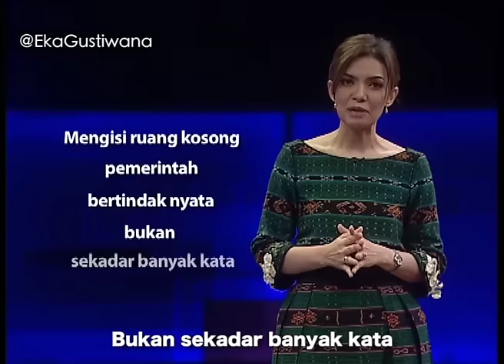HOREEE! DUK PAK DUK! - Presiden Jokowi ft. Ahok | Speech Composing #35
Tayang di Mata Najwa Metro TV 7 Januari 2014. Kali ini Presiden Jokowi dan Wapres JK bernyanyi bareng Ahok dan rekan-rekan politisi lainnya, seru juga ternyata kalo mereka kolaborasi!

Jokowi
JK
Ahok / Basuki
Fahri Hamzah
Najwa Shihab
Anies Baswedan
Megawati

Diambil dari cuplikan2 kalimat inspiratif narasumber di acara Spesial HUT Mata Najwa - Merayakan Indonesia. Speech Composing hanyalah sebuah parodi, bukan dinyanyikan secara sungguhan oleh tokoh tersebut. Eka Gustiwana sudah mengantongi IZIN dari tokoh/narasumber dan perusahaan televisi yang bersangkutan.

Original Music Composition:
EKA GUSTIWANA

Music Production & Arrangement:
EKA GUSTIWANA

Guitar:
PONCH SATRIO

hello.ekagustiwana(at)gmail(dot)com

| The video content is not owned by me |
| Konten video ini bukan milik saya |

RBT Telkomsel Ketik IMOAF sms ke 1212
RBT XL Ketik 10158113 sms ke 1818
RBT Indosat Ketik SET(spasi)51101888 sms ke 808